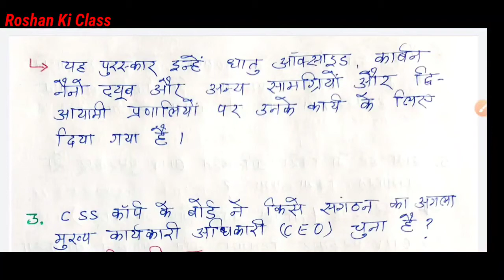29 May 2021 Current Affairs | करेंट अफेयर्स in हिन्दी | Daily Current Affair | 29 May 2021 Top News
29 May 2021 Current Affairs | करेंट अफेयर्स in हिन्दी | Daily Current Affair | 29 May 2021 Top News

29 May Current Affairs | आज का करेंट अफेयर 29 May | Current Affairs 29 May 2021 in हिंदी for RRB , SSC , Banking , SuperTET and many more

Welcome to Roshan Ki Class - 29 May Current Affairs.
इस वीडियो में रोशन की क्लास आप सभी के लिए 29 मई 2021 का करंट अफेयर लेकर आया हूं|

PDF Link -

Product I use to create my video

Best Mic under 800
Best Tripod for Video Recording
Mobile I use to record high quality video

𝐂𝐮𝐫𝐫𝐞𝐧𝐭 𝐀𝐟𝐟𝐚𝐢𝐫𝐬 𝐁𝐲 Roshan Ki 𝐂𝐥𝐚𝐬𝐬

29 May 2021 current affairs
29_May_2021 current affairs
29 May top trending Current Affairs
29 May 2021 Current Affairs | India & World
current affairs for SuperTET